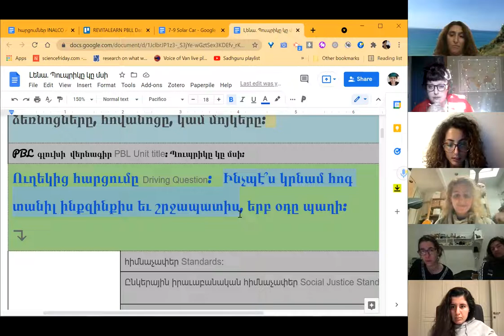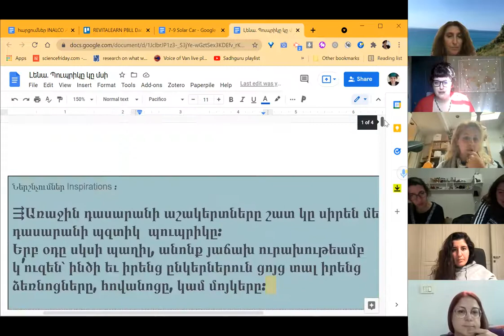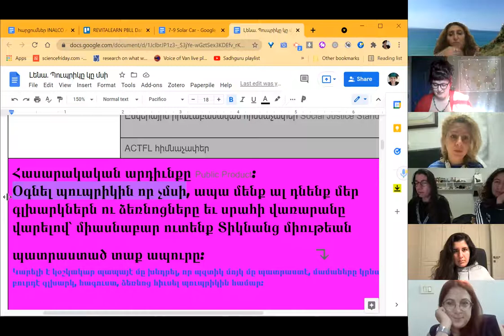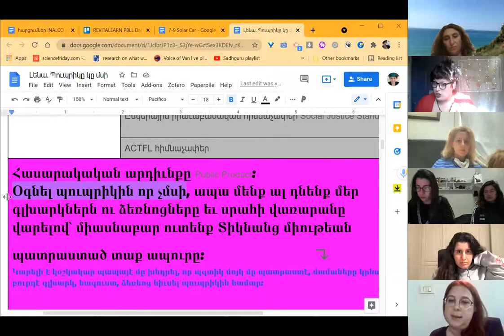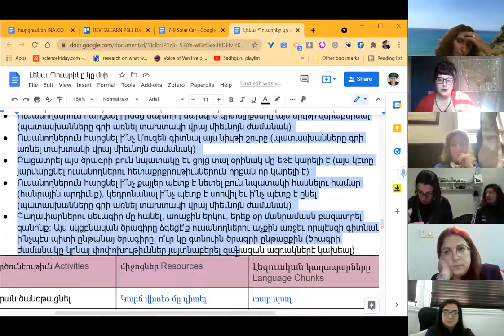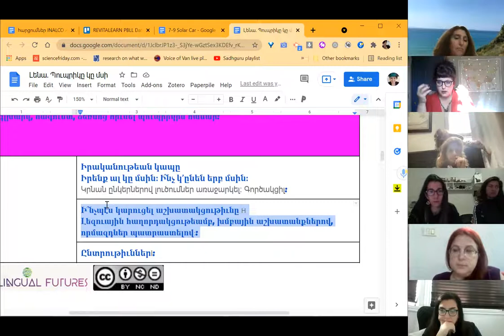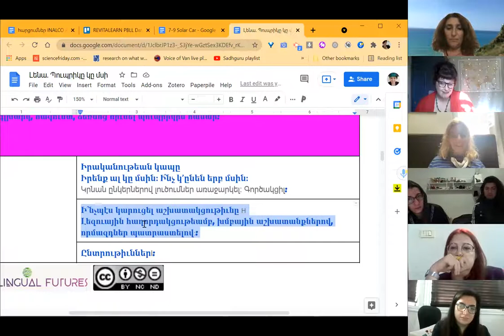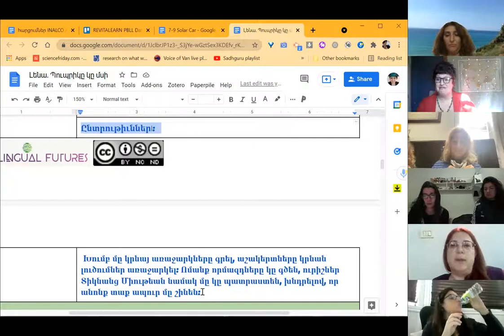How we let students lead PBLI Units- HYE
In Western Armenian: How do we use the ALIVE! unit template to make sure students will use critical thinking and drive the pathway of the unit toward a meaningful public product?